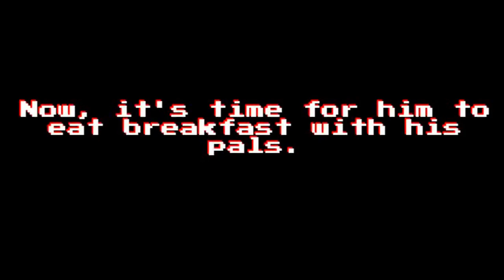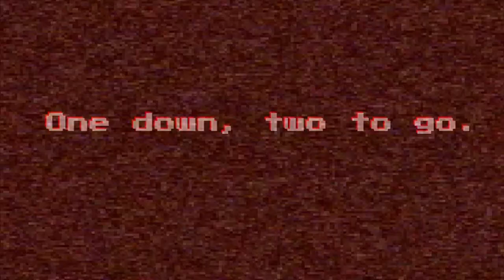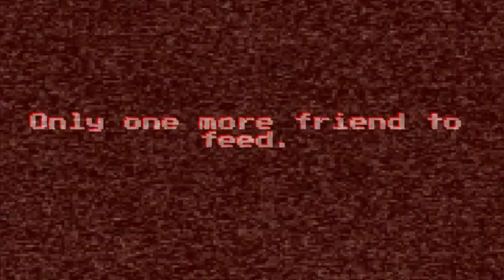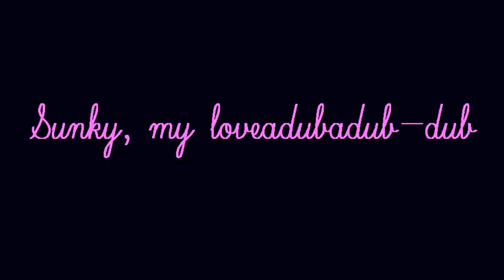Silly.TIFF - Full Gameplay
Enjoy! I used Free Cam 8 to record & produce it.